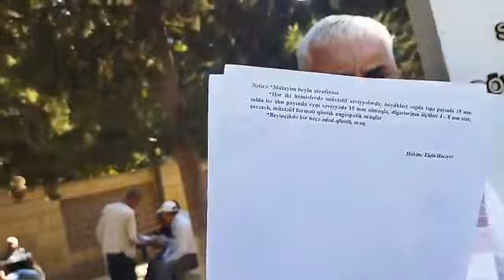Birinci Qarabağ qazisinin 15 illik pensiyası ləğv olunub.-Aksiya